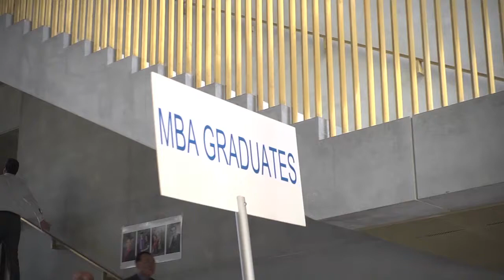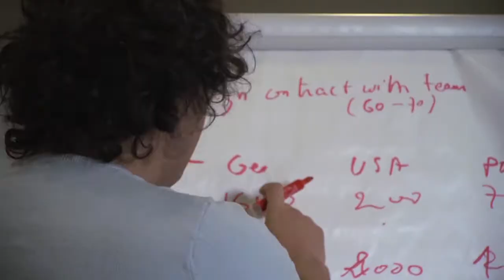Academic Excellence at HEC Paris MBA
Academic excellence is at the heart of the MBA program. Our curriculum (designed by Bain and Company) allows our students to develop a balanced set of analytical, managerial and entrepreneurial skills, all while maintaining a strong international mind-set. For more information on the Academic experience at HEC Paris MBA